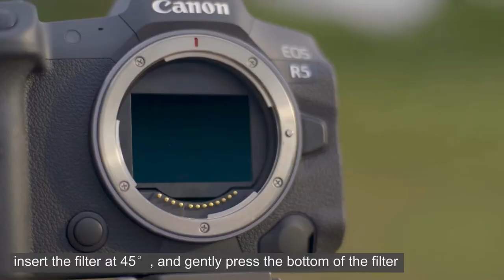Kit Filter Clip-in For Cameras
Kit Filter Clip-in For Sony Alpha
Kase sản xuất kính lọc gắn bên trong thân máy cho tất
cả các dòng máy Mirrorless Sony Alpha như: Sony A9
Sony A9II,  Sony A7R, Sony A7RII, Sony A7RIII
Sony A7RIV, Sony A7, Sony A7II, Sony A7III & Sony A7IV.
Dòng Filter CLIP-IN này đều Chế tạo từ kính Germany B270
Schott và được tráng phủ nhiều lớp Nano giúp hình ảnh sắc
nét, trong suốt đồng thời tái tạo lại màu sắc hình ảnh trung
thực, không ám màu, kháng IR